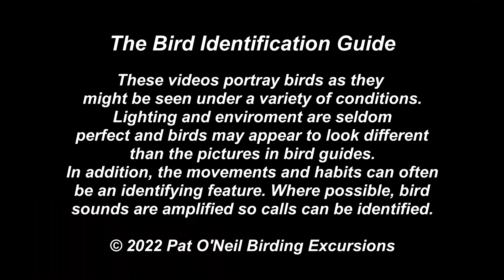Violet-Crowned Hummingbird - Pat O'Neil Bird ID's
Violet-Crowned Hummingbirds are one of the larger north American hummers. They have a white throat, breast, and belly that offset by their striking violet-blue head when viewed at the right angle and in the right light. Their back and wings are a dull green through gray. They are primarily a year round resident of Mexico, but but breed as far north as deep southeastern Arizona and southwest New Mexico.
Video shot in Arizona